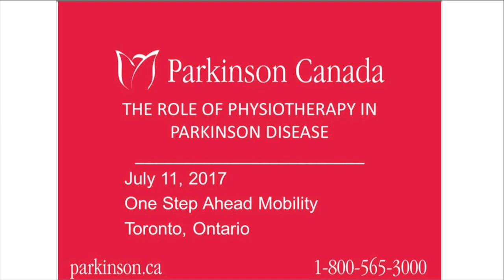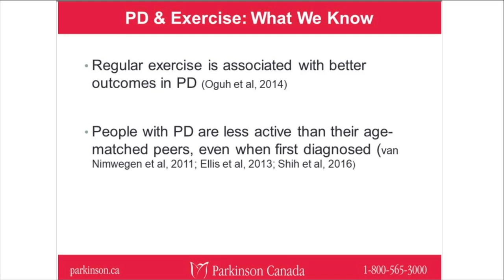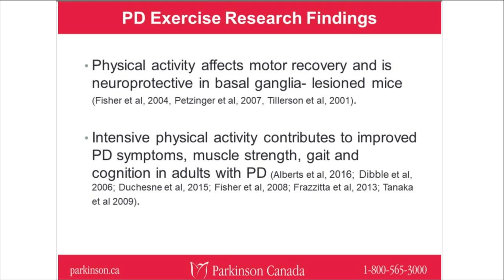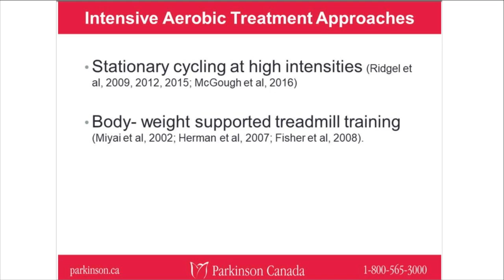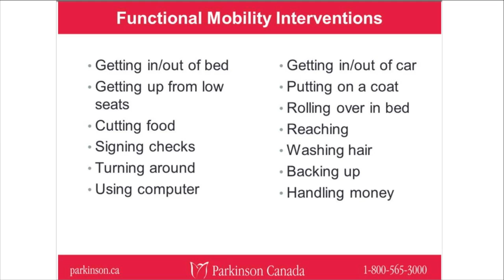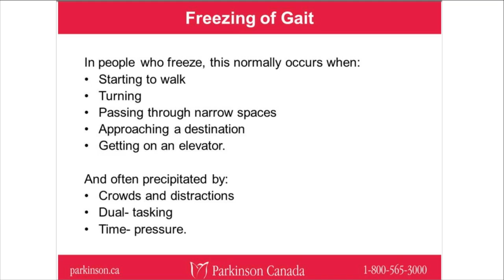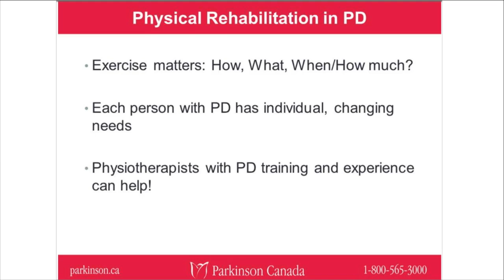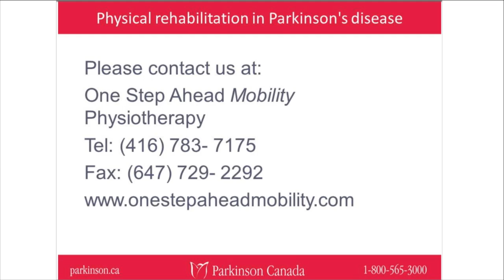The role of physiotherapy in Parkinson's disease